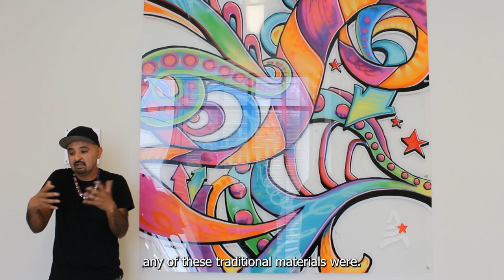GONZO247 | UH Student Centers Artist Talks